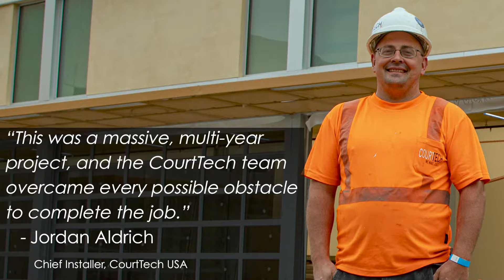CourtTech Project - Arlen Specter US Squash Center